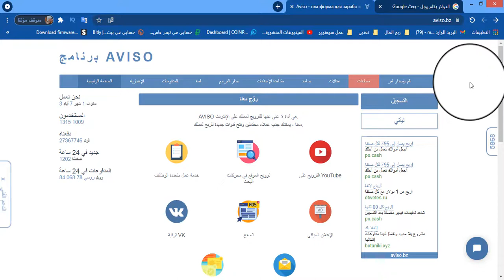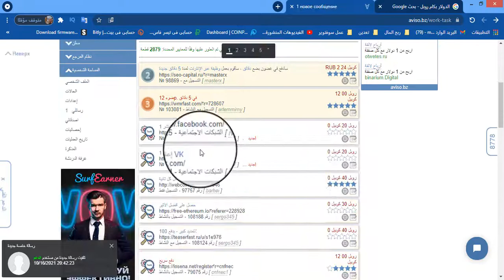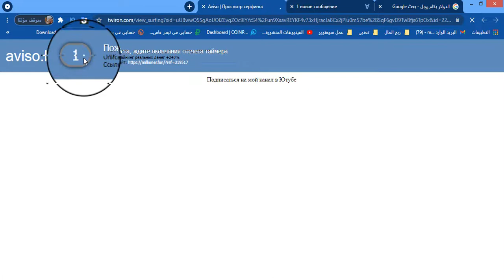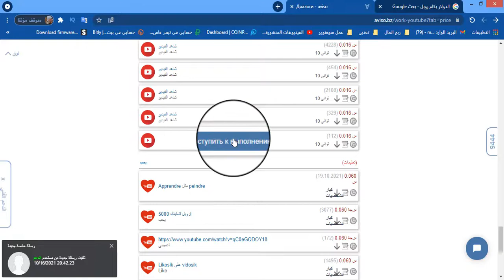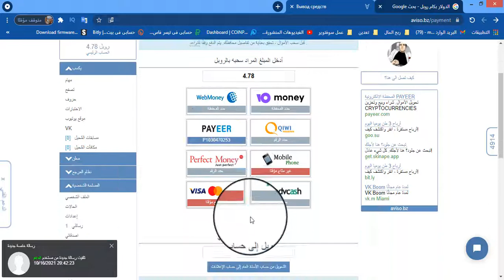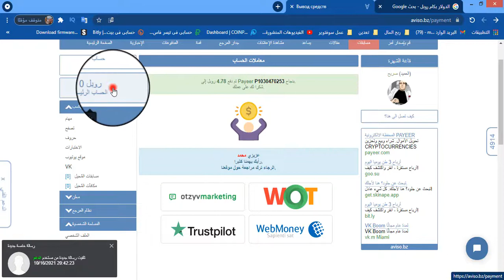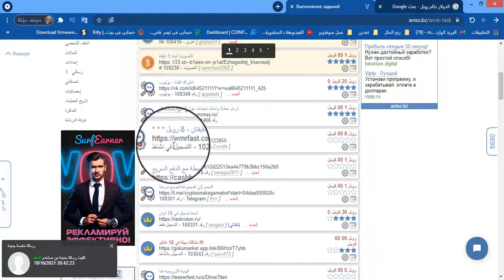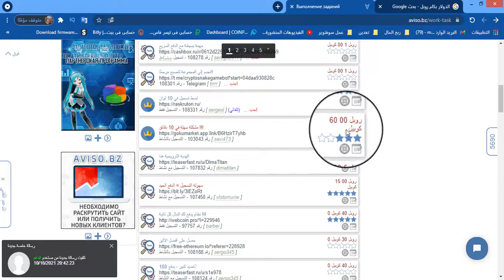أفضل موقع ربح مال Aviso | ربح المال من الانترنت 2023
رابط موقع ربح المال Aviso :
إثبات السحب من موقع أفيزو على بايير لمبلغ 4.5 روبل ( كان الحد الأدنى 3 روبل من قبل ثم أصبح 5 روبل الآن ) :